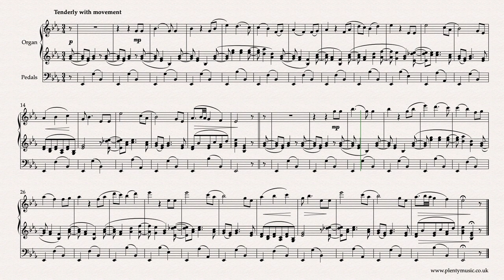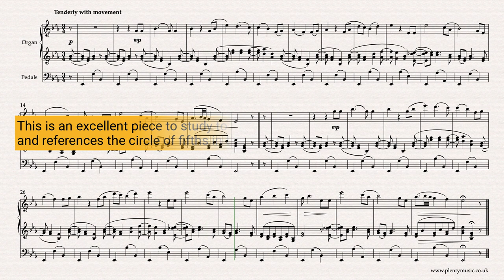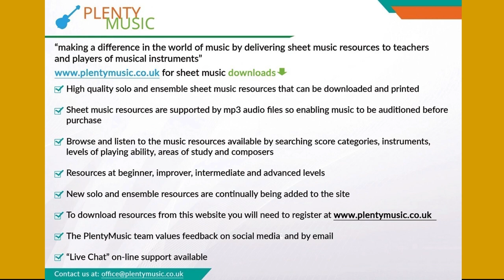Brahms J. | Lullaby (Weigenlied) Opus 49 No.4 arr. organ with pedals | intermediate level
Lullaby by J. Brahms is a famous and familiar melody from the classical music repertoire. In this arrangement for organ with pedals the sounding key is Eb with the PlentyMusic realisation of the sheet music score playing back at 76 quarter note (crotchet) beats to the minute.

One of the most beautifully shaped and sounding melodies to be found in the history of  Western music. A movement that needs to be played with simplicity even though there is a hint of something a little more complex in the lilting accompaniment. It is ideal piece of music for the Christmas season or Mothering Sunday. Brahms composed organ music and his Opus 122 chorale preludes are also worth exploring.

The melody needs to be played legato and there is opportunity to use rubato or robbed time which is associated with the performance of music from this time.

There are wide variations in tempo as to how the music is performed. The music editor suggests learning the movement at a tempo of 80 quarter note (crotchet beats) to the minute.

This is an excellent performance piece that can be played at a range of tempi and players should experiment with the tempo particularly in different acoustics and venues. As a familiar melody it needs to be learnt thoroughly.

This is a movement inviting interpretation during a performance. Players need to consider articulation, dynamic range and matters of tempo in their performances. An awareness of tempo rubato and its relevance to music performance in the romantic period would also be a valuable practical consideration.

Formally the pattern of the music can be described as binary represented as ABAB

The ornaments have been incorporated into the sheet music in the notation to add clarity of intention.

Analysis reveals the simplicity of the movement from the harmonic point of view. The tonic, mediant, sub-dominant, dominant 7th and sub mediant chords in the scale all feature in either root position or an inversion.  Analysis will help clarify how composers were so the reliant on the cycle of fifths at this time in music history.

Brahms is an important and significant romantic composer associated with many large scale choral and instrumental works. Most of his music is technically very challenging to play. This song arrangement requires a relatively basic technique and is an excellent introduction to playing his music.

Brahms was a family friend of the Schumann family and the connections between them are often referenced in commentaries, music works and performances.

For those who have the time, skill set and imagination working the melody with a different accompaniment and stylistic approach can be a rewarding and broadening musical experience.

Re-invention is an important aspect of music making and PlentyMusic are keen and willing to both listen and publish work in this category.